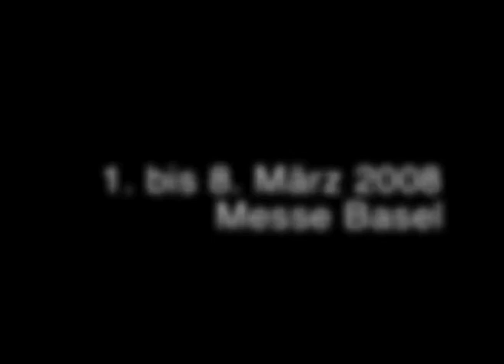swisspo.mov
Trailer für die schweizer Sportmesse Swisspo